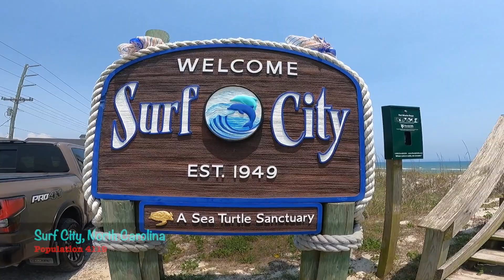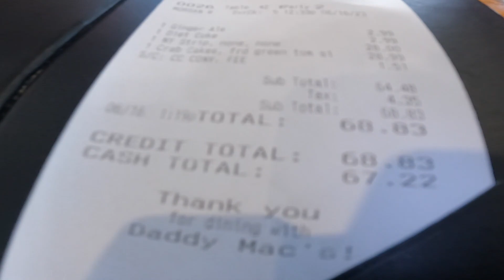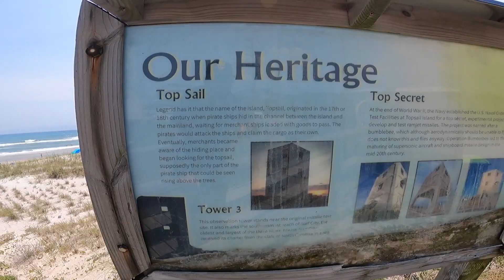Surf City , North Carolina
4119 Population.  went restaurant and famous ice cream Blue Sea !